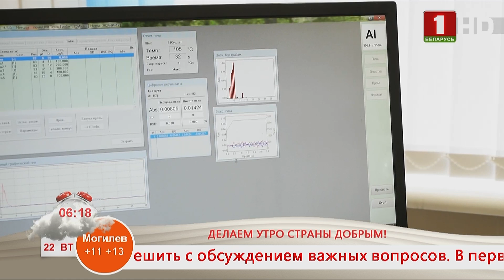ЮЛИЯ ВИЛЬКОВСКАЯ. ЛАБОРАНТ ХИМАНАЛИЗА